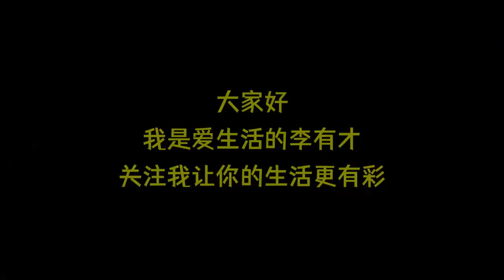过年汤圆吃不完？解锁3个神仙吃法！0难度，真的好吃绝了！